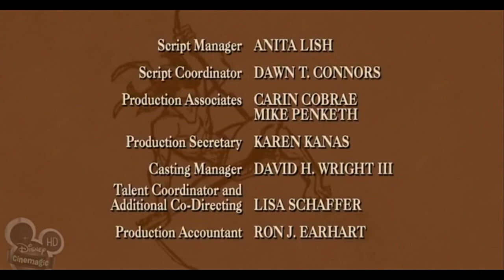Cartoon Movie- The Legend of Tarzan ।। Tarzan and the Hidden World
Storyline
Academic rival Samuel T. Philander, whose career has been made by stealing from Jane's father, comes to Africa to find out what Professor Porter is working on. This leads Tarzan to showing Jane and Prof. Porter the way to Pellucidar, the lost world beneath the Earth where dinosaurs still roam.—Michael Brooks
Genres:
Animation, Action, Adventure, Comedy, Drama, Family
Director:
Victor Cook
Writers:
Mark PalmerEdgar Rice Burroughs(characters), Tab Murphy(developer: characters)
Stars:
Jeff Bennett(voice), Jim Cummings(voice), Olivia d'Abo(voice)